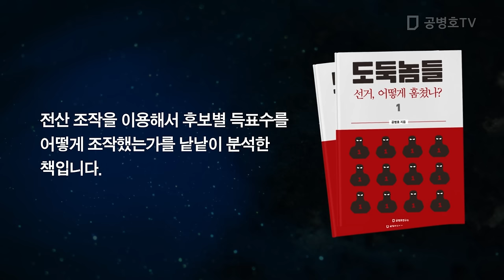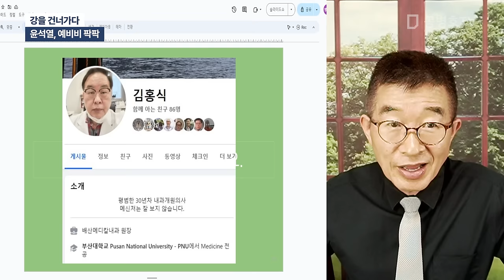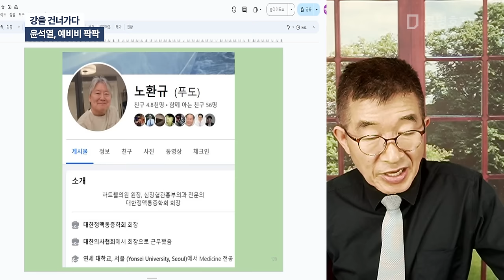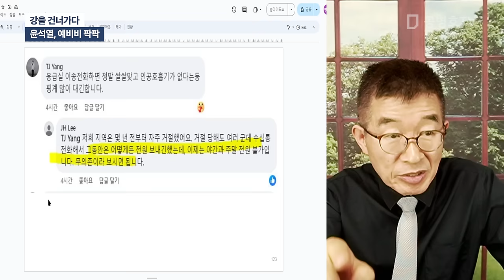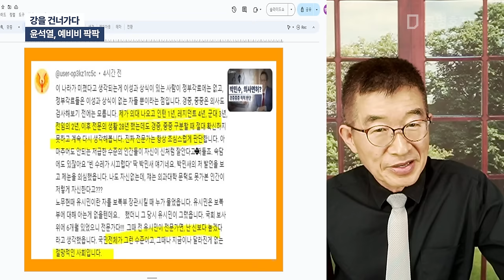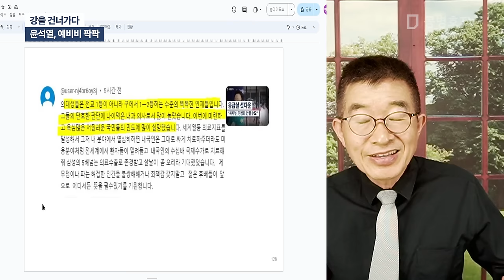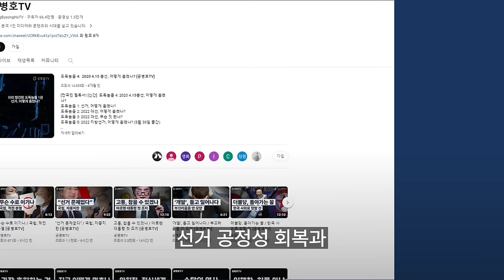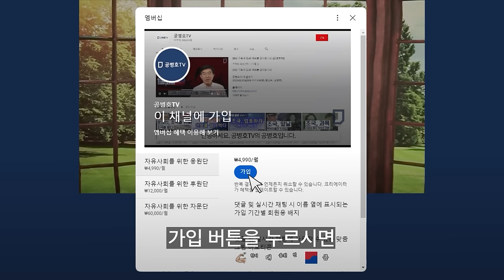강을 건너가다 / 윤석열, 예비비 팍팍 / 지금와서 돈이야기한다고 해서, 먹히질 않아 / 신뢰도 깨지고, 마음이 완전히 돌아선 상태에서 / 뜬금없이 돈돈돈 [공병호TV]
Bitcoin : 3MTW849AkP2ftLeSK2teZHMmzLu7Z83s9U